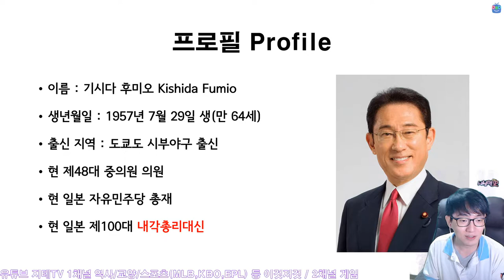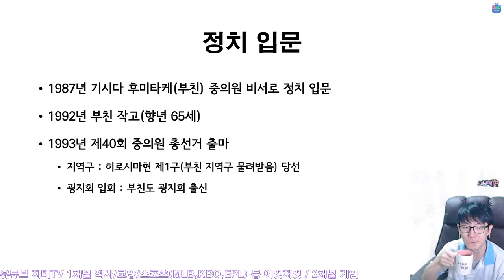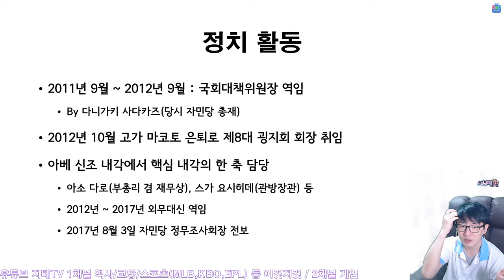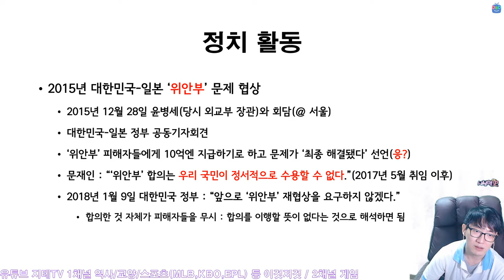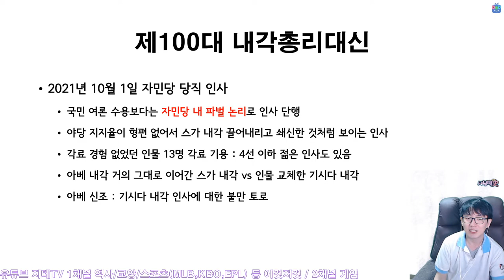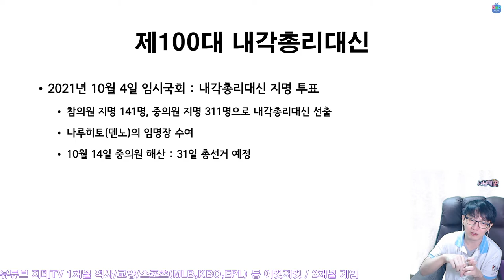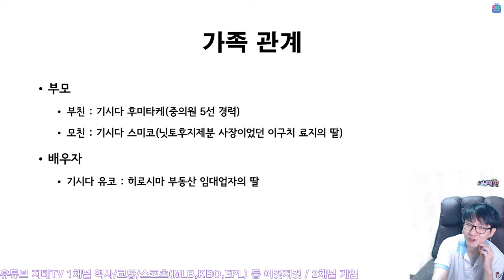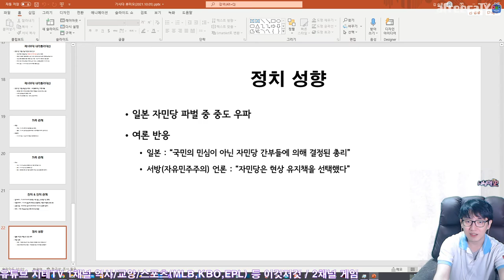2015년 연말 논란을 남겼던 '위안부' 협상 🇯🇵 일본 대표였던 기시다 후미오가 총리가 됐네요 Kishida Fumio | 지테TV 사심 史心 역사 274화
이번에 일본의 새 총리가 된 인물은 기시다 후미오. 일본 자유민주당에서는 그나마 극우 세력은 아니고 온건 세력이긴 한데... 기시다는 2015년 대한민국과의 일본군 '위안부' 협상과 관련하여 일본 측 대표로 나왔던 사람이예요.

애초에 그 협상부터가... 협상을 해야 할 게 아니라 일본이 전범국으로서 사과를 하고 보상을 해야 될 문제 아니었나 싶은데... 이제 이전의 총리인 아베 신조 시대에 있었던 일이다 하고 떠 넘기겠죠. 쯧쯧

일단 총리로서 한 일은 없어서 메르켈 박사 만큼의 분량은 아무리 부풀려도 안 나오네요.

Chapters
0:00:00 시작 Intro
0:01:02 프로필 Profile
0:01:49 어린 시절 및 청년 시절 Youth
0:03:19 정치인 활동 Politician
0:07:22 2015년 대한민국-일본 '위안부' 문제 협상(협상부터가 이상한 건데) With Korea
0:09:35 일본의 100번째 내각총리대신 Prime Minister
0:13:48 가족 관계 Family
0:15:17 정치 성향 Tendency
0:15:56 마무리 Outro

CPU : AMD Ryzen 5800X(8/16)
CPU Cooler : Enermax LIQMAX III ARGB 360
Motherboard : ASUS PRIME X570-Pro CSM
RAM : TeamGroup T-Force Delta RGB CL16 3200Mhz 32GB(16G x 2)
VGA : MSI GTX 1660 Super Gaming X D6 TwinFrozer
SSD(OS & SW) : Samsung 970 EVO Plus 1TB
SSD(Data 1) : Samsung 850 PRO 256GB
SSD(Data 2) : Samsung PM851 128GB with mSATA to SATA Converter
PW : Seasonic Focus Gold GM-750 Modular
Case : Darkflash DLX21 Mesh
Microphone : RODE NT-USB Mini
Webcam : Logitech StreamCam(Main), Logitech C922(Sub)
Keyboard : Logitech K120
Mouse : Logitech G102
Lights : Luxpad K22H x 2
PhoneCam(야외촬영) : Samsung Galaxy S7 64GB